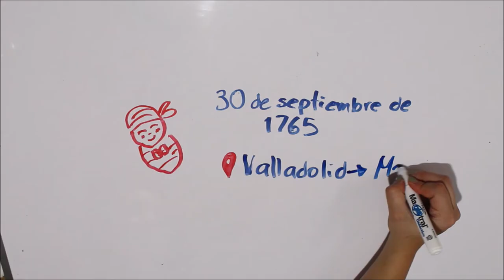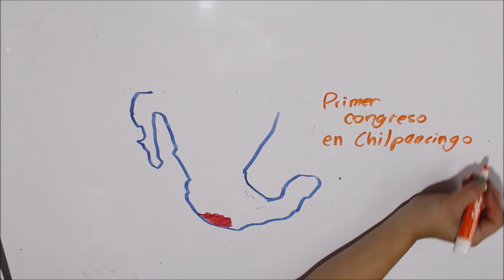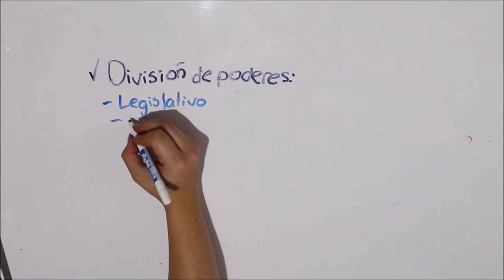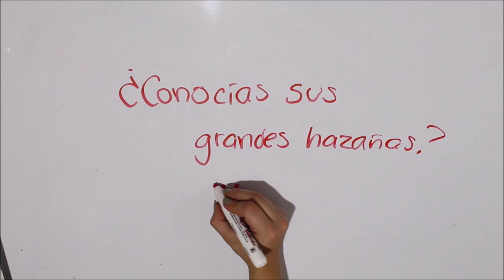José María Morelos y Pavón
Sigue a nuestro equipo en instagram:
DIBUJOS: @hey_suss